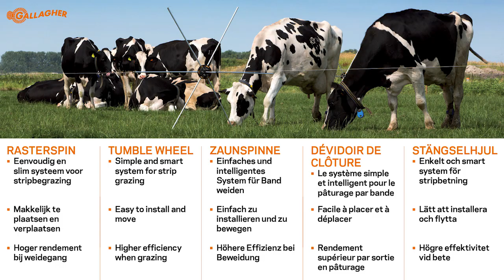Tumble wheel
The tumble wheel.
A fence reel, that allows one person to move a fence in minutes, is ideal for rotational grazing. Acting as portable fence posts, fence reels have a maximum height of 0.78 meters. This strip grazing system shortens grazing cycles, leading to increased efficiency and higher yields.